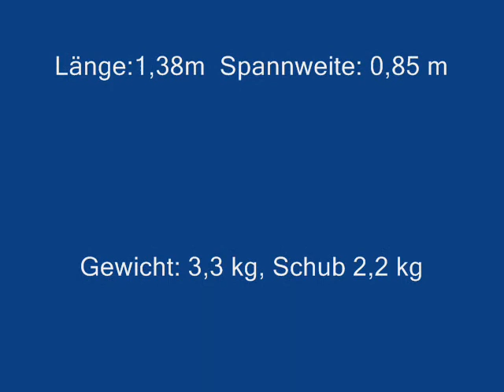Mako Prototyp Impeller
Der 2. Testflug mit meinem "Mako" Projekt (EADS).